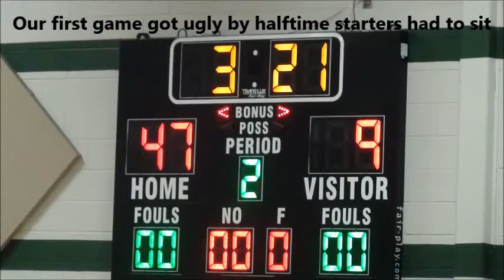KC first week of Basketball with his Middle School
A couple highlights of KC's first week ballin' with Danny Jones Middle School 8th grade B team. His team mates did a lot of the heavy lifting, but he showed a little of what he can do too.